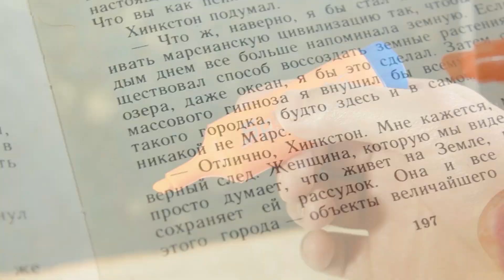5 НЕРЕАЛЬНЫХ ЛАЙФХАКОВ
5 Нереальных лайфхаков для школы. Лайфхаки которые упростят вашу жизнь.